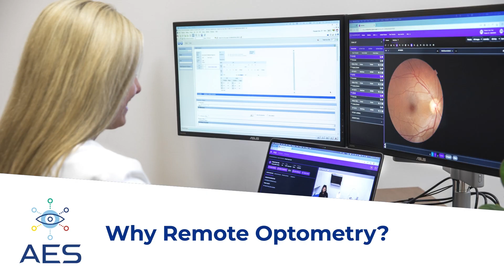How You Can Make a Difference as a Remote Optometrist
Access Eyecare Services, LLC (“AES”) is a partner of the National Vision Doctor of Optometry network. As a staffing services company, AES employs qualified licensed optometrists nationwide and leases them to Practices in the network to provide in-person and remote care in a variety of states where teleoptometry encounters are permitted.